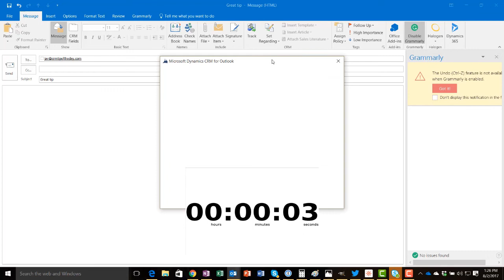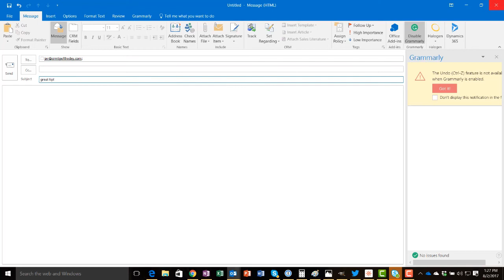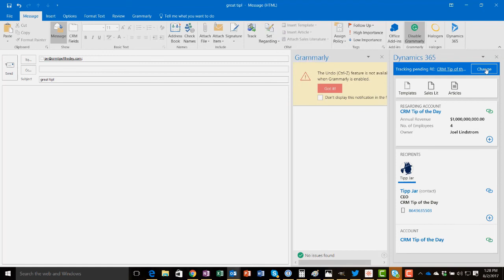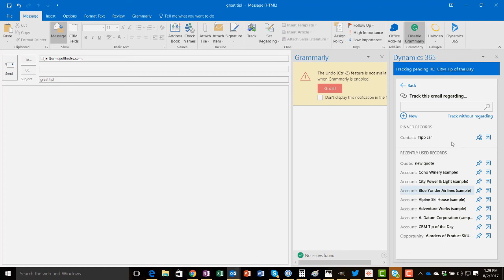Dynamics 365 Outlook Client vs. Outlook App: Which is faster?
In this video tip we compare tracking and setting regarding on an email in the Outlook client vs. the new Outlook app for Dynamics 365. Which is faster?